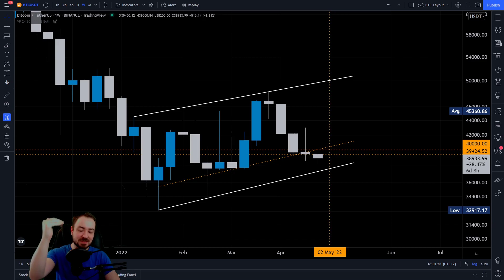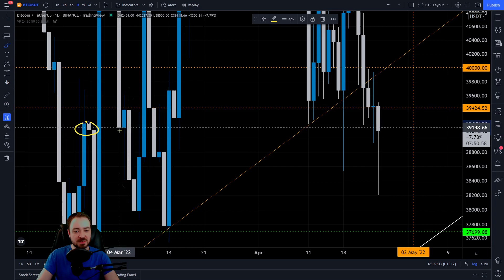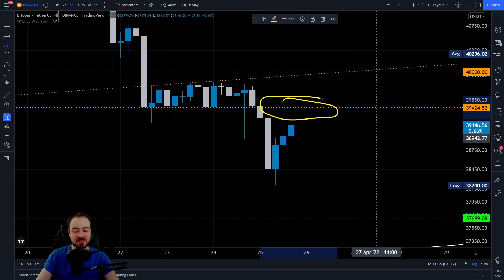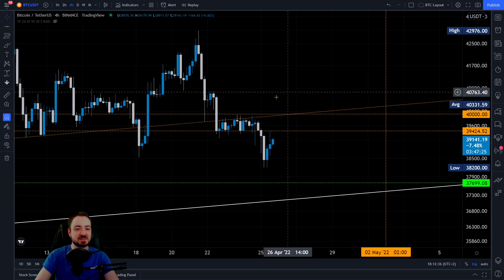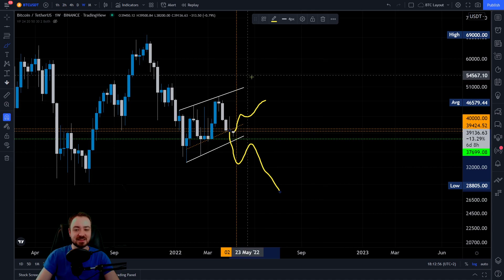Bitcoin CRASH unter diesem Preisniveau. Ausblick in den Mai. Jetzt informieren!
Bitcoin Crash unter diesem Preisniveau. Der Monatsschluss bringt Klarheit. Wir geben einen Ausblick in den Mai. So stehen aktuell die Chancen für BTC. Die Kryptowährung Bitcoin ist Thema in der aktuellsten Analyse.

UNTERSTÜTZUNG

Unterstützung.

► BITCOIN: 1EZJMqWAzPK1cM6NN5yb6Qx3MRZuN1RHKa

► ETHEREUM: 0x26f70B8055BFB873943E4A3FB14aeFE3E6F17E0C

THEMA

Gruß,
Marcus | Blockreporter